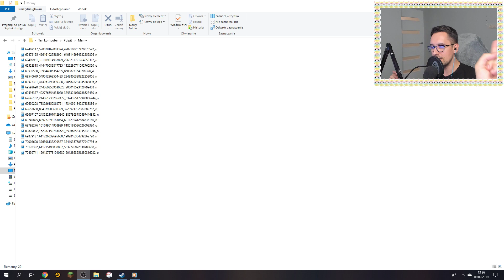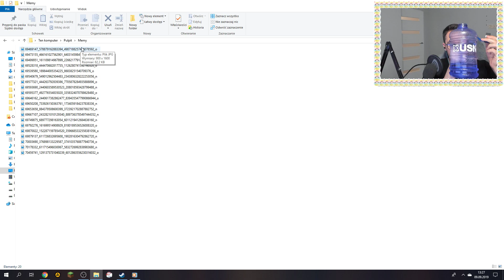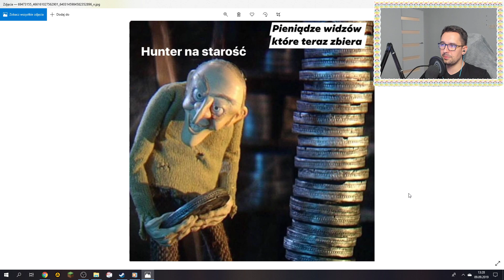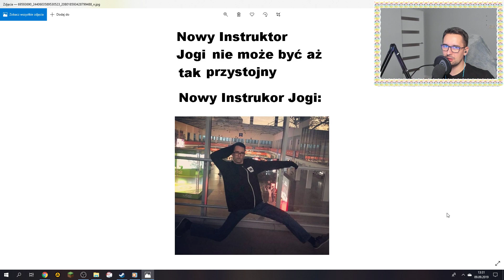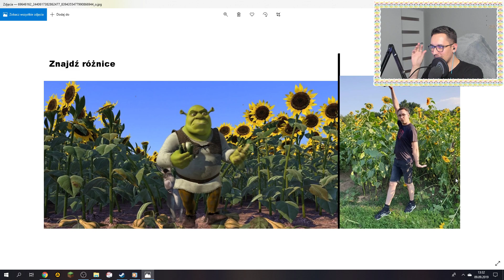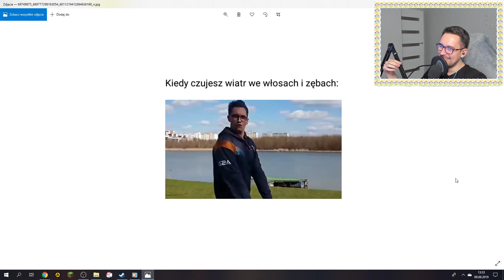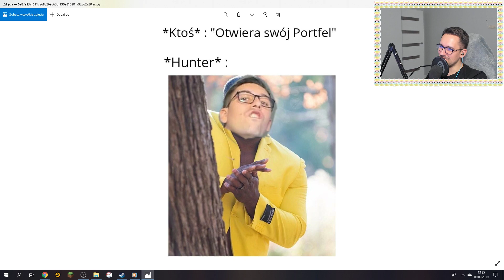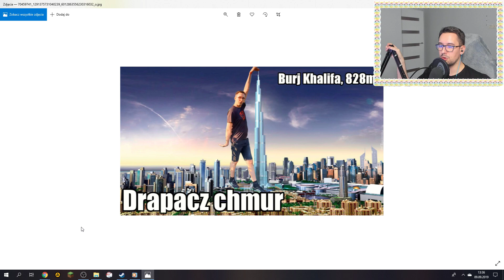OVERWATCH MORD HUNTERA, CZYLI PRZEGLĄD MEMÓW #2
💌Masz dla mnie list/paczkę/cokolwiek? Wyślij to tutaj!: 💌

GetHero Sp. z o.o. "Hunter"
ul. Buforowa 4E
52-131 Wrocław